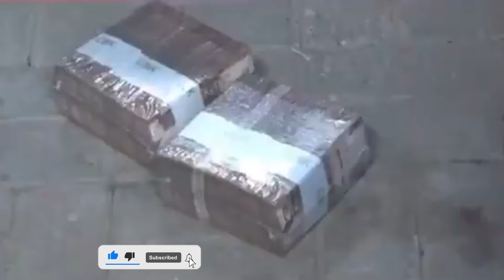Mama Mboga Gives Ev Ezekiel 6 Million cash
This is a story of Ev EZekiel of new life church recieving six million from mama mboga based on Nairobi Kenya.